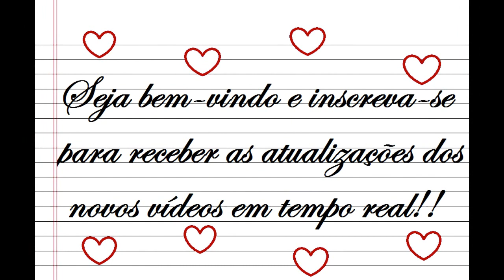Caderno de Bolso: Ligados pelo Amor (filme)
Olááá, pessoal, tudo bem?  Hoje trago pra vocês um filme super lindo que eu assisti recentemente! E já assisti duas vezes hahaha Espero que gostem dessa dica! Beijos!